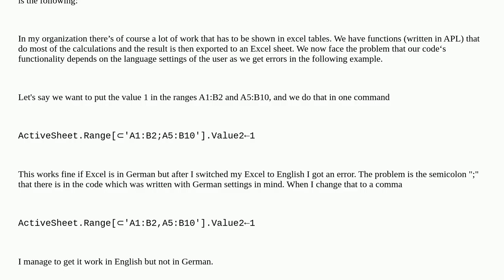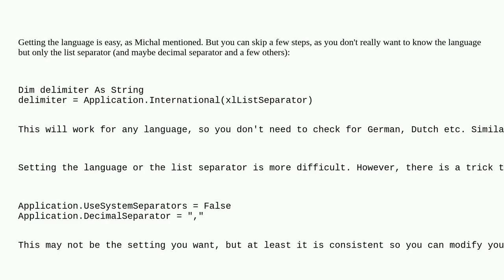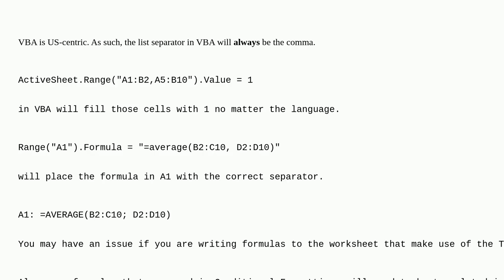User‘s language settings lead to error in working with Excel programmatically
A special thanks goes out to the community

  vb.net apl excel